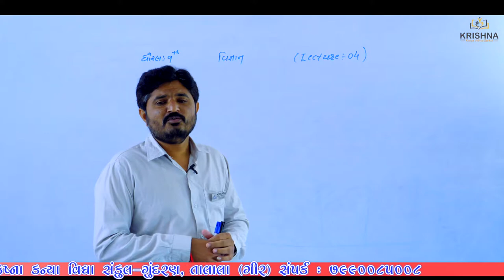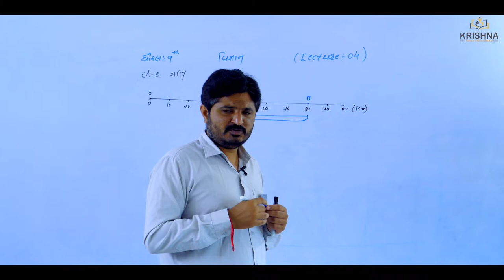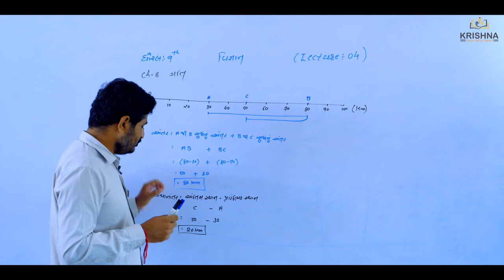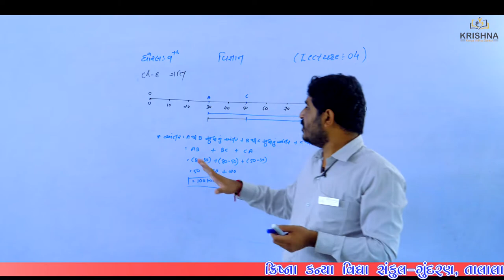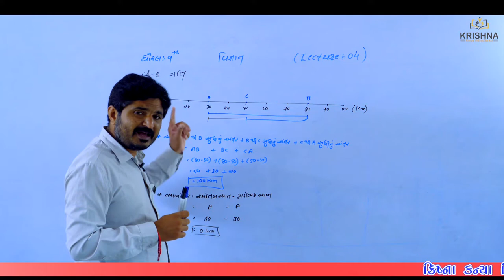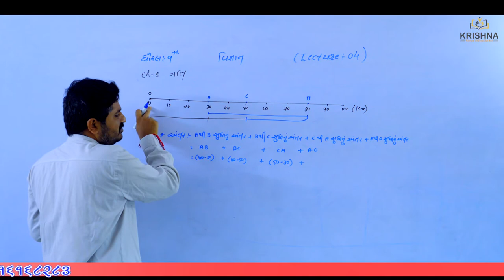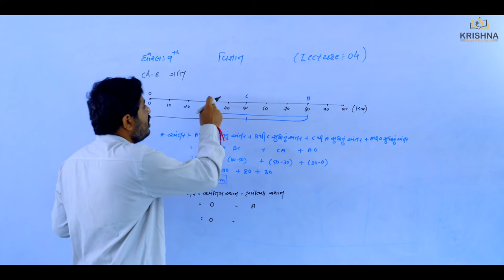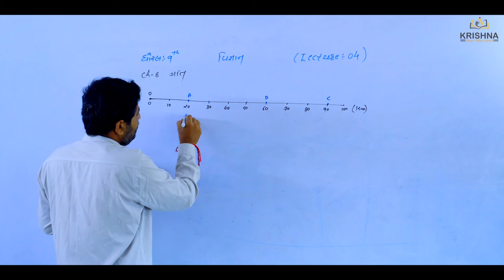Std:09 | Science| Chapter-8- ગતિ| Lecture-04 | by Prajesh Sir | NCERT/GSEB